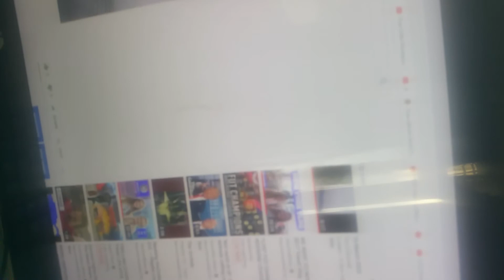22 March 2020